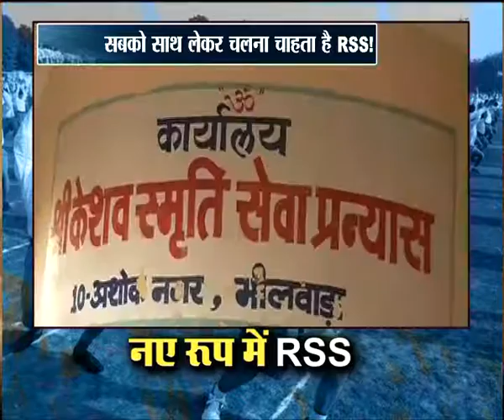बदलता RSS -2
RSS  की बदली यूनिफॉम